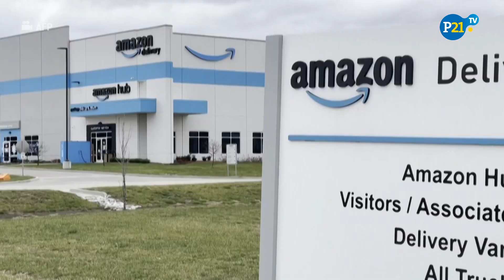TORNADO EN EEUU: Empleados de Amazon atrapados en almacén tras devastador tornado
Al menos seis personas perdieron la vida en un almacén del gigante del comercio electrónico Amazon situado en Edwardsville (Illinois) que colapsó a raíz de un temporal que azotó a seis estados en Estados Unidos, informó este sábado el gobernador de ese estado, Jay Robert Pritzker.